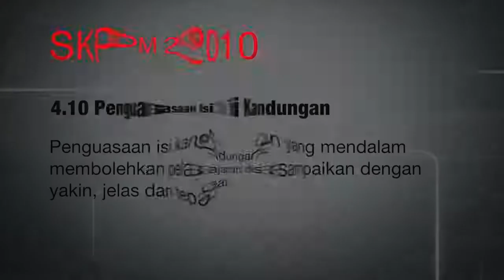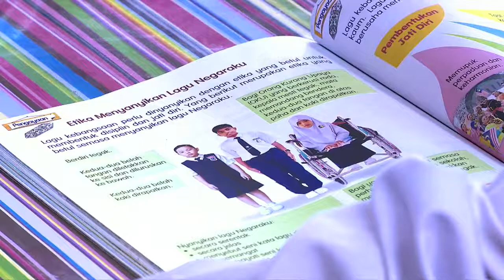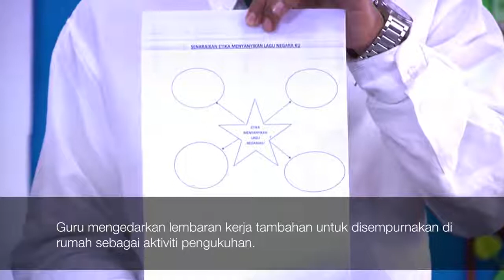SEJARAH Tahun 5 Negaraku